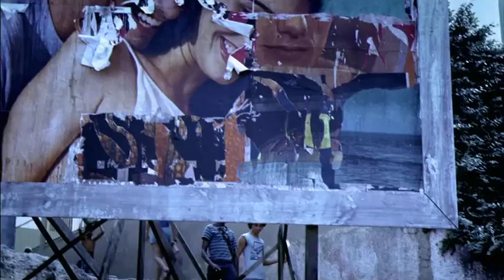City of God: the chicken chase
The show-stopping chase scene that opens 'City of God', in which a chicken destined for the pot successfully wriggles loose and is chased across one of Rio de Janeiro's favela districts by an armed gang.